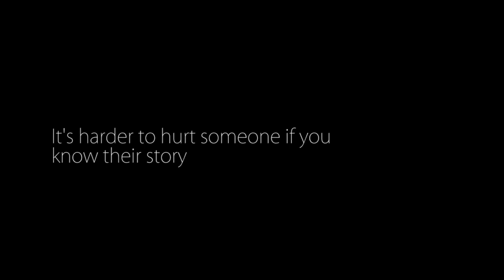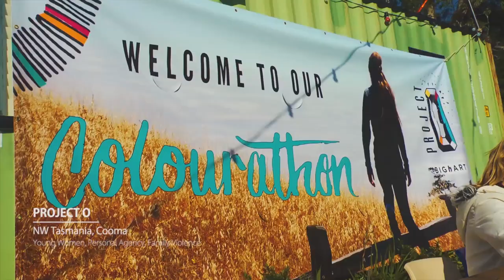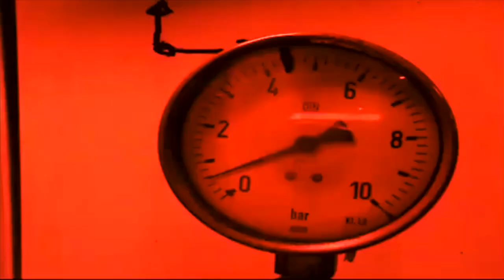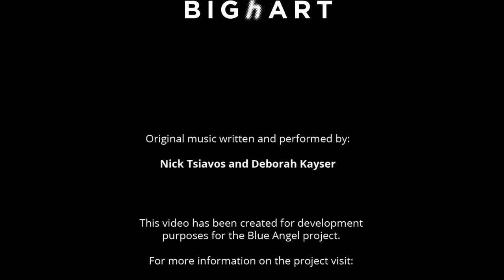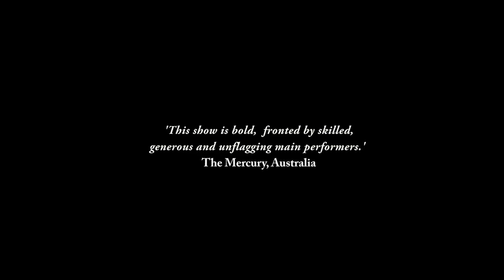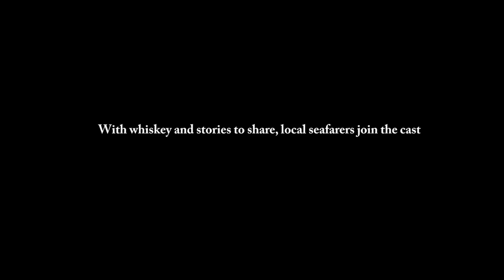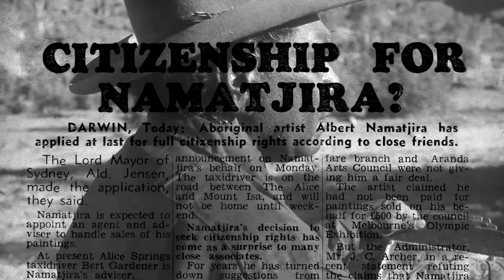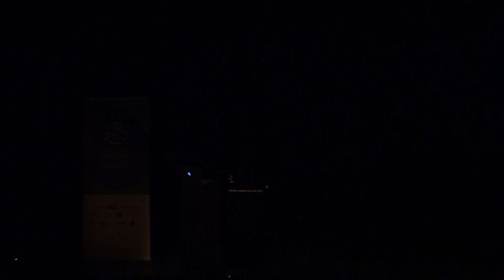Ponencia Scott Rankin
Es difícil herir a alguien cuando conoces su historia